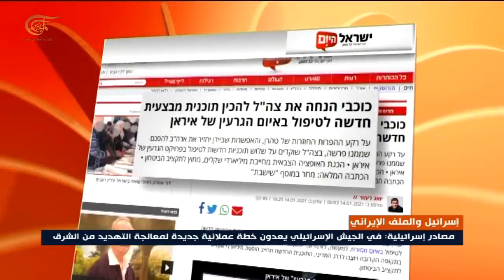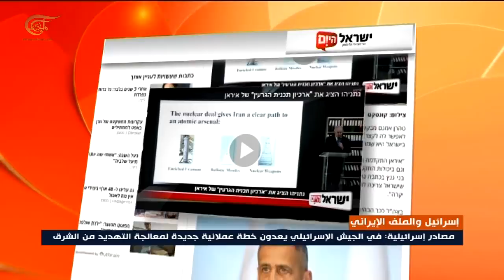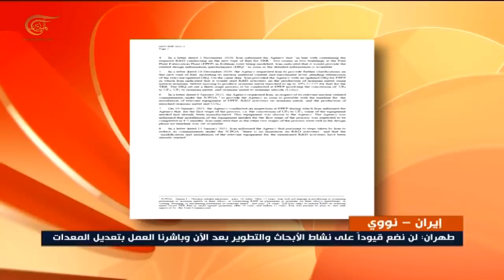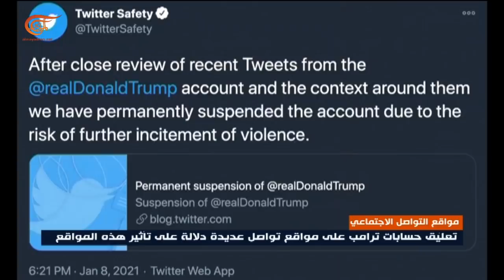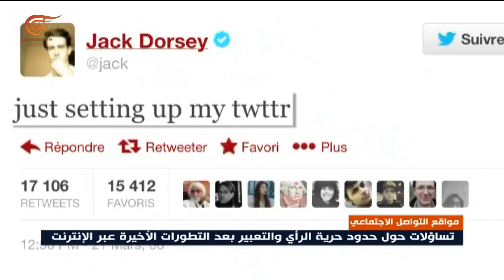نشرة السابعة | 2021-01-14